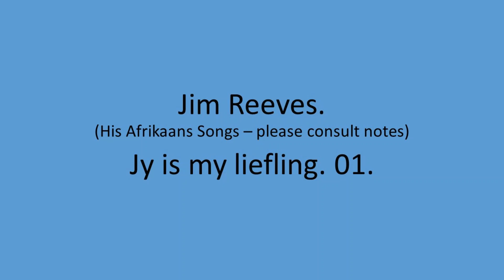Jim Reeves - Jy is my liefling. 01.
Due to my association with and knowledge of South African music at the time - early 1962 - that Jim Reeves toured South Africa, I was asked to make a selection of suitable Afrikaans songs for him, write the Afrikaans lyrics so that he could pronounce the words on sight and sing them phonetically. This resulted in the only sixteen songs ever recorded in Afrikaans by Jim Reeves in his true warm style.
Louis Combrinck: Johannesburg / South Africa / 1995.